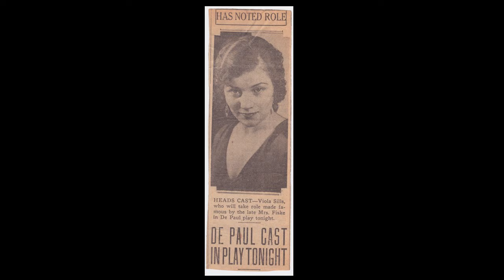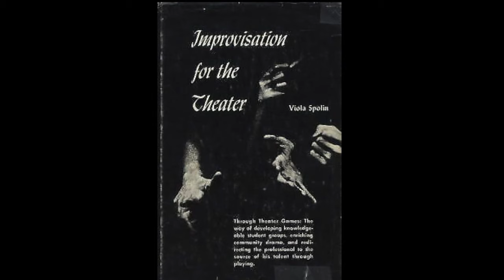A Tribute to Viola Spolin and Paul Sills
Revisit the legacy of Viola Spolin and Paul Sills and their significant influence on Chicago and the national theater community. This program was recorded by Chicago Access Network Television (CAN TV).